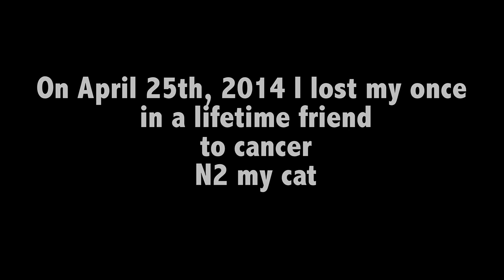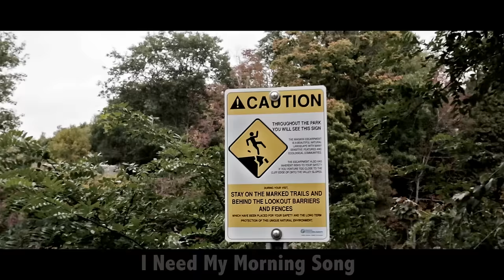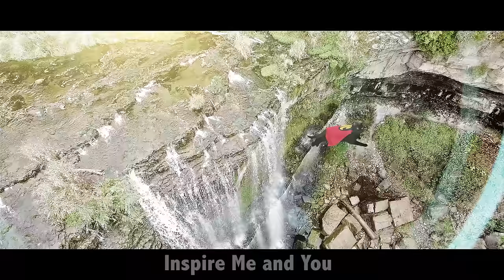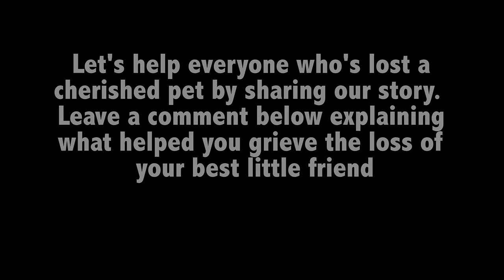Where Has My N2 Gone? (Official Music Video) Tribute to N2 the Talking Cat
On April 25th, 2014 I lost my best little friend... my amazing cat named N2.  His memory lives on through his video's and his fans.  Thank you for letting me share him with you

Bo & Kona’s Fav Toy and Food

Cat Songs 🐈 😹
🎧 Amazon Unlimited shorturl.at/htBD8

😽 😻 HELP us make more awesome CAT VIDEOS!